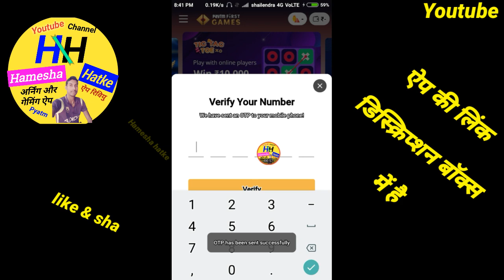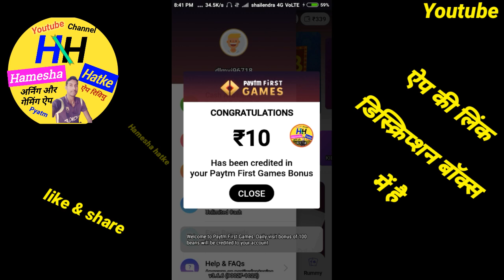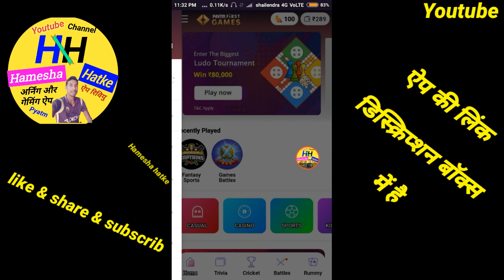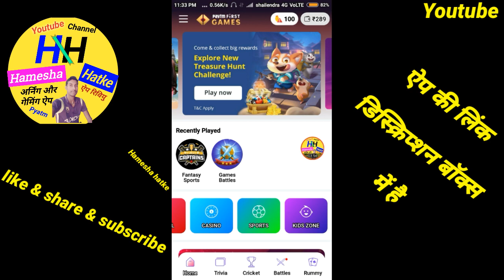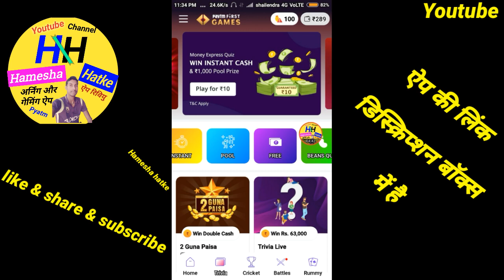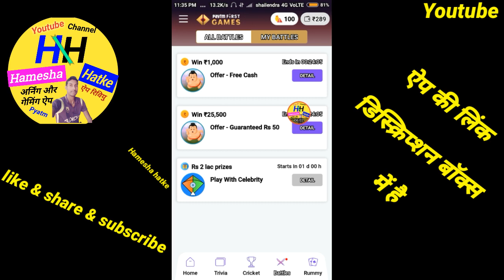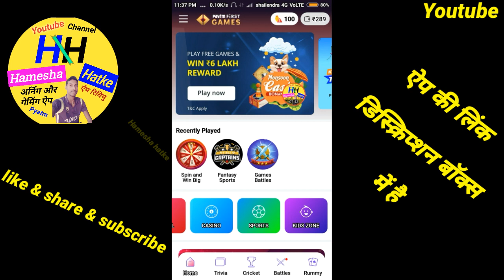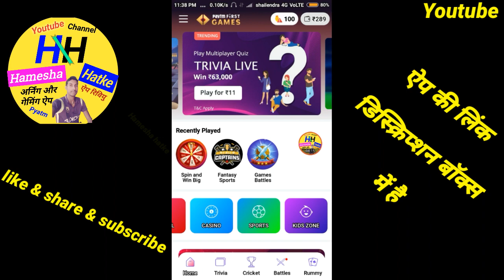paytm first game kya hai | paytm first game se paise kaise kamaye | paytm first game kaise khele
Hey! Here's Rs.10 for you to play on *Paytm First Games*. Join me & you can earn unlimited cash!

 Hamesha Hatke

Hamesha hatke

Hameshahatke